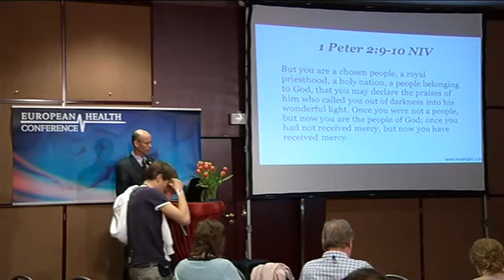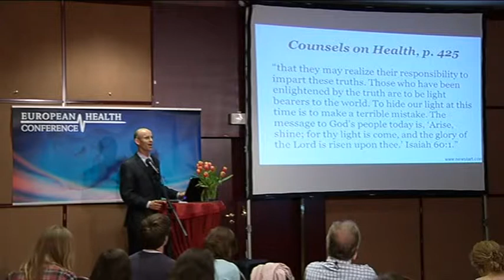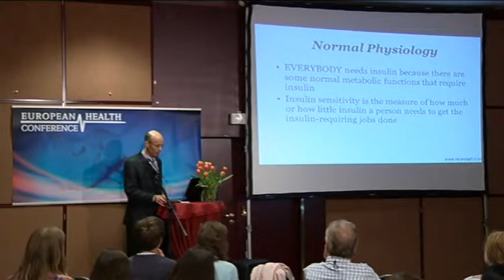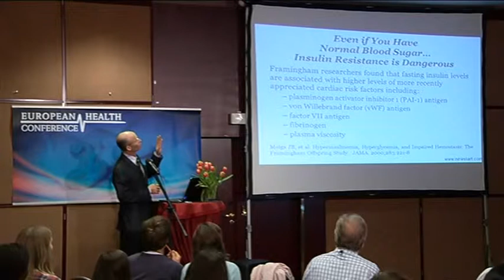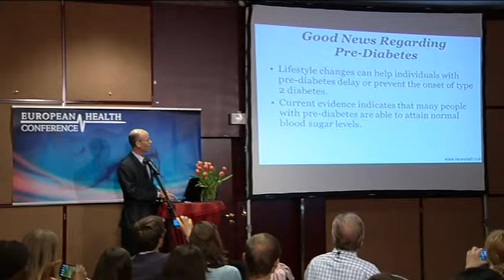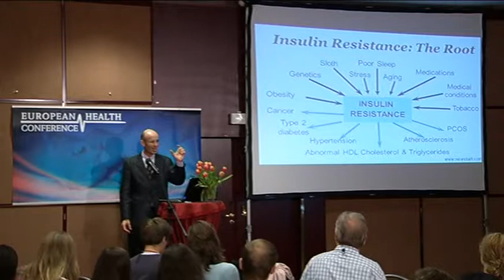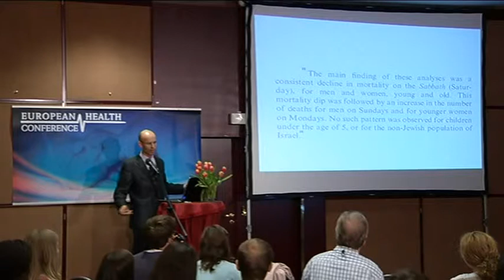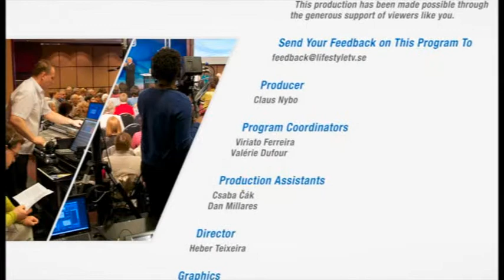Lifestyle in the Prevention and Treatment of DMII, CHD, HBP - Part 2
David De Rose, MD
Physician, Weimar Institute

Nicolae Dan, MD, MPH, PhD
Director, Herghelia Lifestyle Center, Romania,
Associate professor of Nutrition and Dietetics, Medical and Pharmacy University of Targu Mures, Romania, Founder/Administrator of Romanian Nutrition and Dietetic Association, Chief editor "Life+Health"

This worshop will present evidence from medical research and Adventist lifestyle centers showing the power of lifestyle and other natural therapies to treat and/or prevent some of today's leading causes of mortality and morbidity such as coronary heart disease (CHD), type 2 diabetes (DM2), and high blood pressure (HBP).